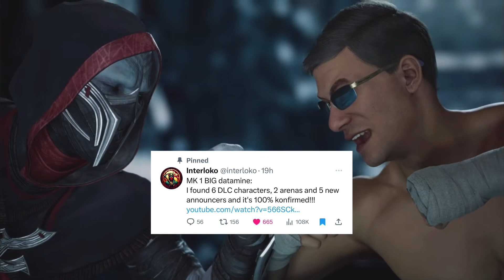MK1 KOMBAT PACK 2 POSSIBLY KONFIRMED?! | Mortal Kombat 1